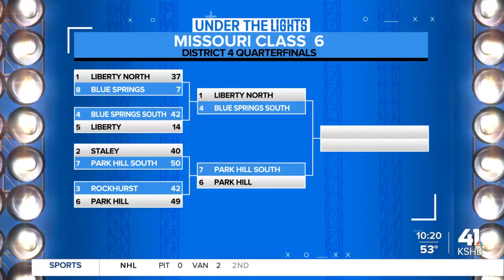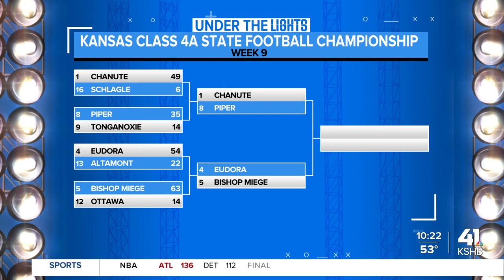Under The Lights: District action begins in KC Metro Area